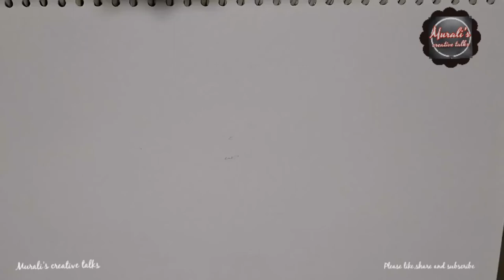Easy Honey Bee painting | water colour painting tutorial for beginners | Murali's creative talks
Murali's creative talks